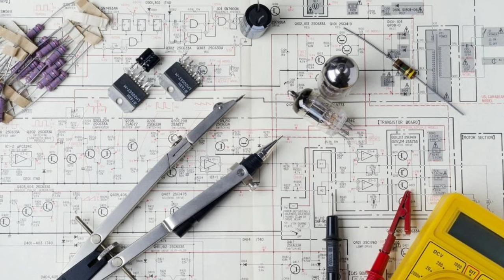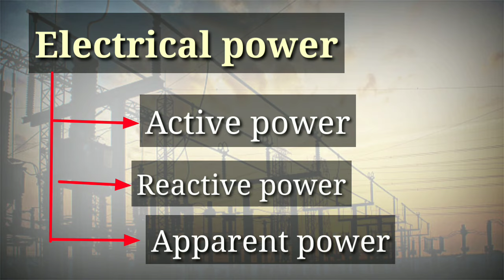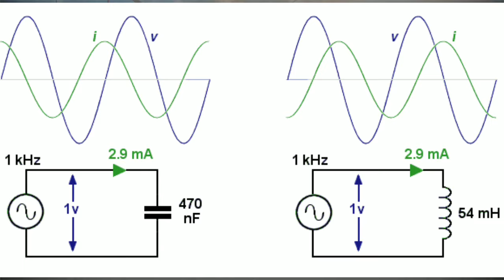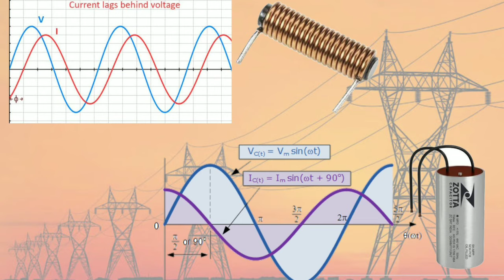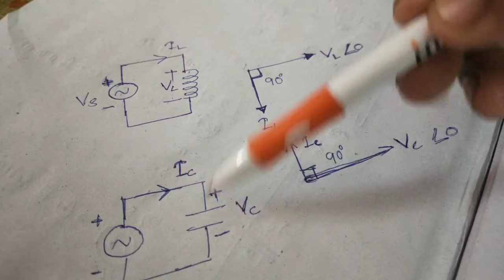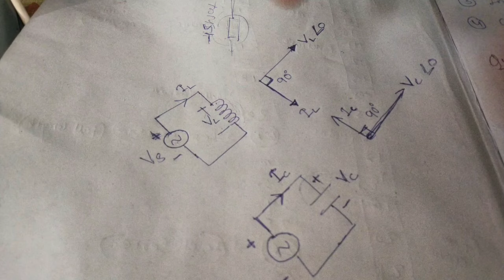Reactive power explained | Leading and Lagging Reactive power | Hindi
In this video of "Reactive power explained" the following topic is covered.

1. Types of Electrical power
2. Difference between active and reactive power
3 Types of electrical loads
4. Reactive power in detailed
5. what is leading and lagging reactive power.
6. Power factor and power factor correction.

RECOMMENDED VIDEOS